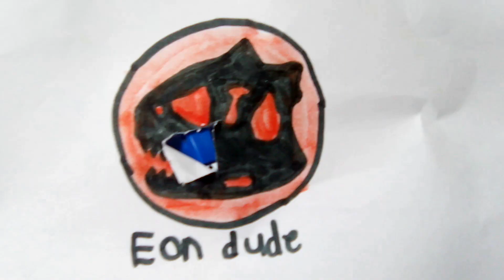Jurassic World the game episode 14 irritator